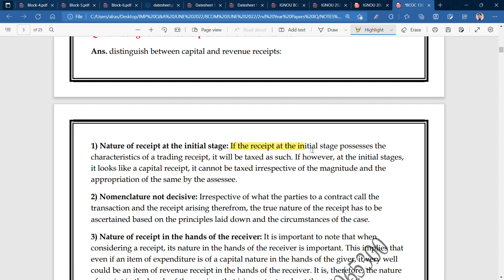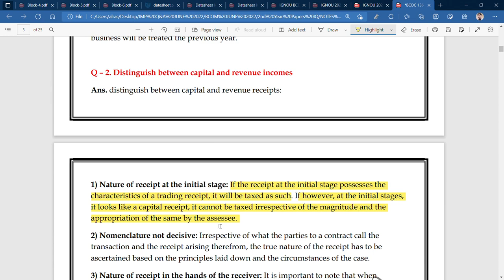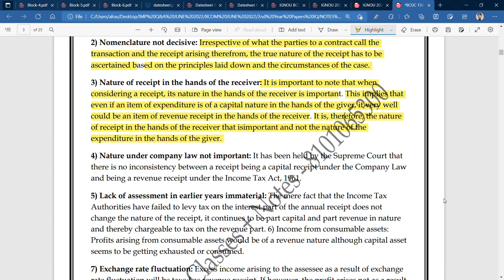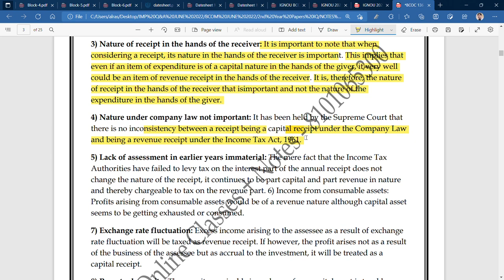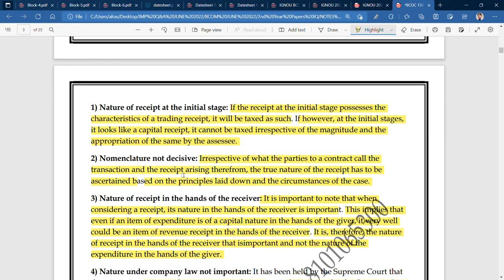IGNOU : BCOM : BCOC 136 : Q - STATE THE DIFFERENCE BETWEEN CAPIAL RECIEPT & REVENUE RECIEPT.